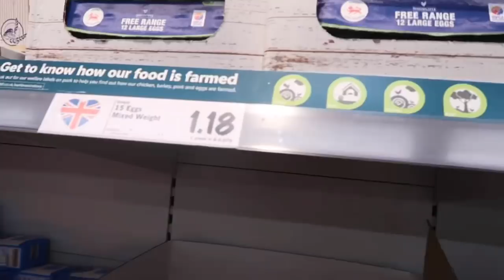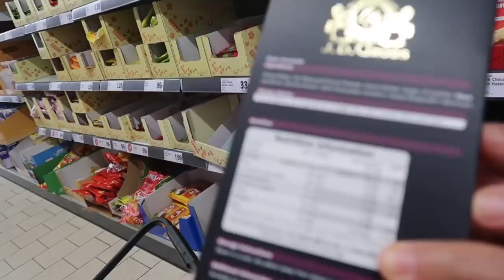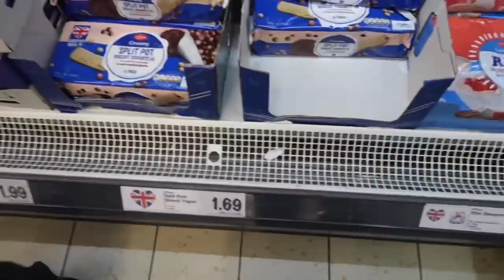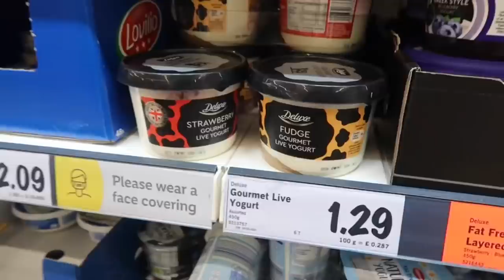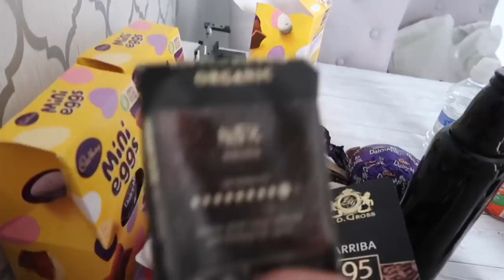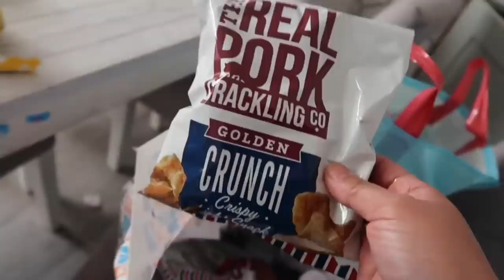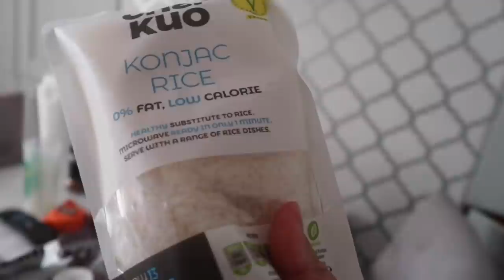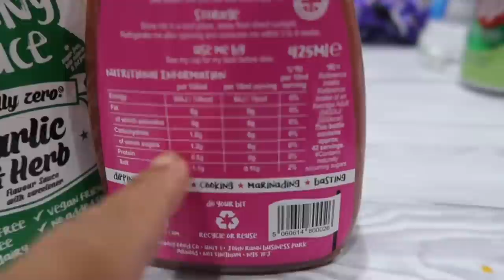3 YEAR OLD SHOPPING AT LIDL | 9 YEAR OLD CLEANING THE HOUSE | KETO HAUL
Shop with Noah at Lidl. Clean the house with Gabriel and husband went home with keto approved items. Keto haul